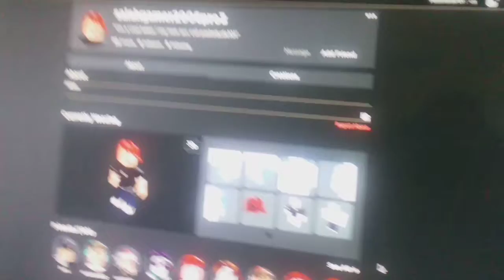The hacker that STOLE my account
He is getting what he deserves